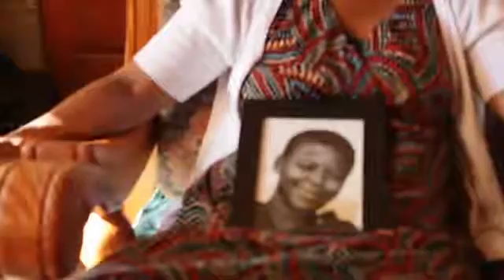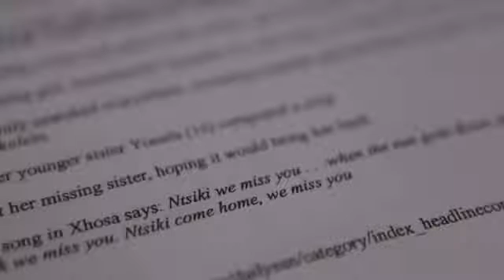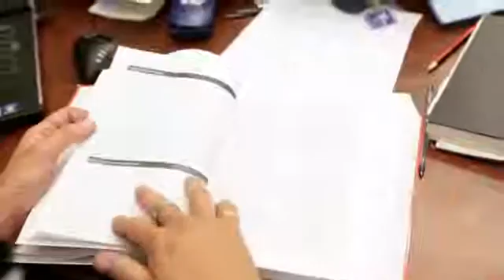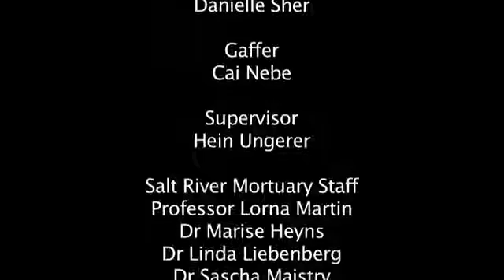Forensic Pathology Institute promotional documentary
The promotional documentary explores the challenges with forensic pathpology in South Africa as technology and spaces are outdated. It discusses developing a new Forensic Pathology Institute as a joint venture between UCT and the Western Cape Provinical department of health in order to make processes faster.

Director: Mia Cilliers
Producer: Colleen Knox
Guests/Interviewees: Wayne Mitten; Dr. Lorna Martin; Dr Linda Liebenberg;  Boniwe Tyatyeka; Adv Carine Teunissen; Dr Marise Hey

Equipment and Facilities supplied by UCT

This production was made possible by:
Percy FOX Foundation
UCT Centre for Film and Media Studies.